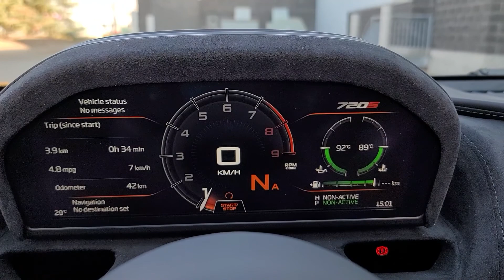2022 McLaren 720S Spider Performance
2022 McLaren 720S Spider Performance presented in McLaren Orange with matching McLaren Orange Calipers and MSO Defined Seatbelts.  10 Spoke Lightweight Forged Wheels - Sport Exhaust - Bowers and Wilkins 12 Speaker Audio - 360 Degree Park Assist - Heated Memory Seats.